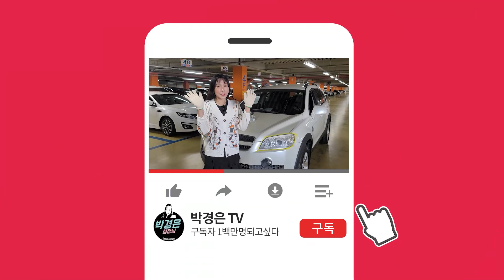헤드라이트 복원 !! 여성도 5분이면 ! 초간단 ! 꿀팁 대방출!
*24*상담문의 ! 안심구매 ! 여성의 힘 ! 보여드리겠습니다